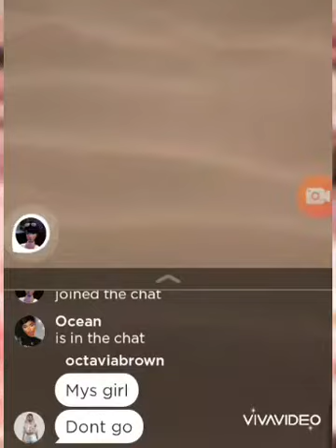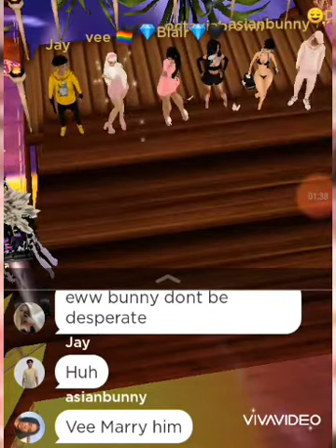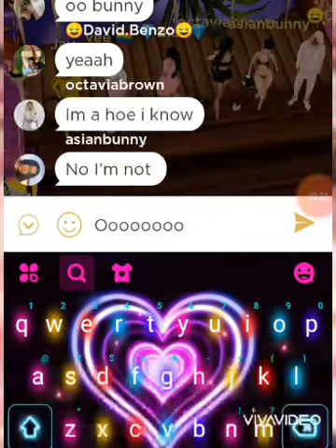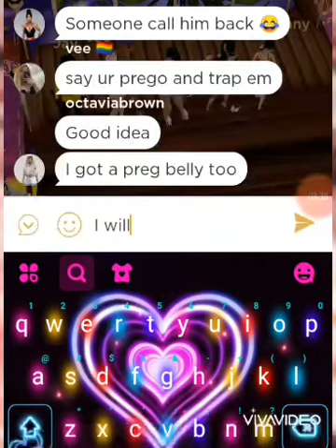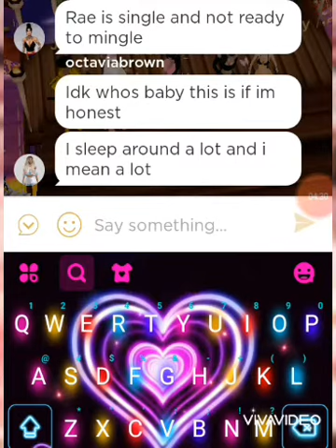IMVU: joining a random room